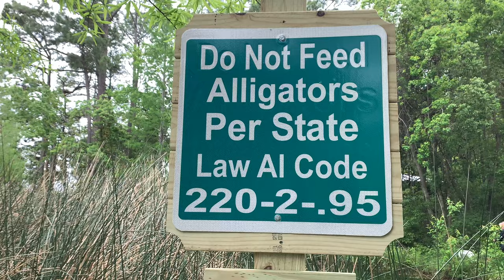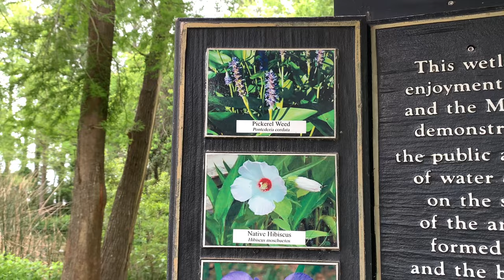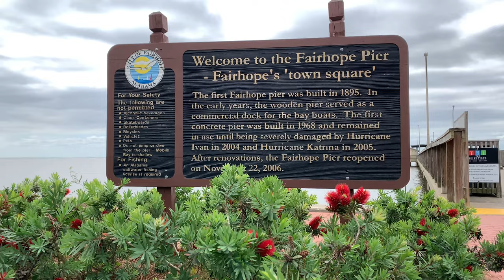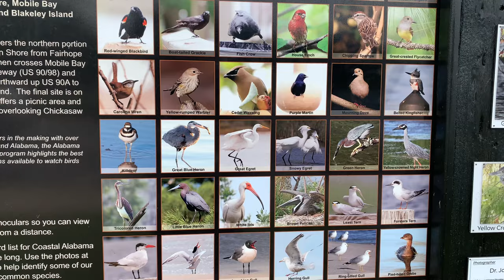Fairhope, Alabama City Park